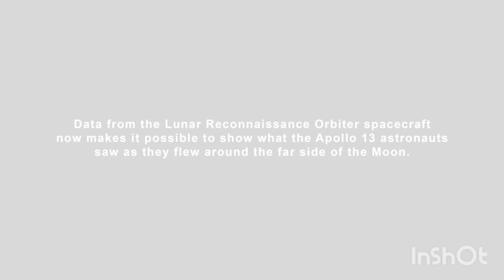VIEW OF THE MOON IN 4K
credit :nasa.gov
nasagoddard